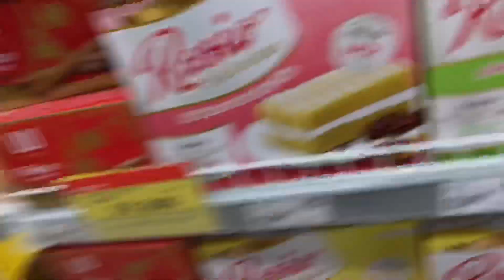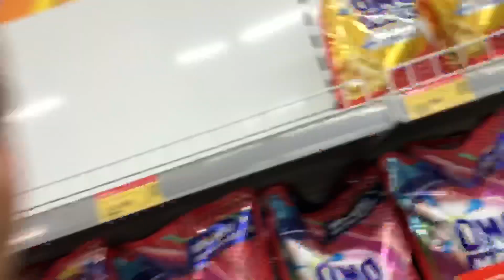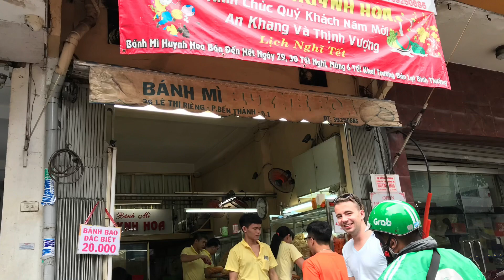Nazaj v kaosu! (Vietnam special 2) - VLOG #005